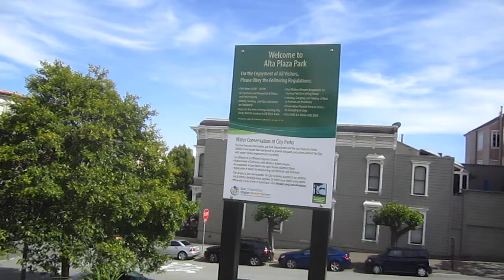Cycling in San Francisco: Pacific Ave _ Lyon St _ Washington St _ Alta Plaza Park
Cycling in San Francisco: Pacific Ave _ Lyon St _ Washington St _ Alta Plaza Park / MVI_6444